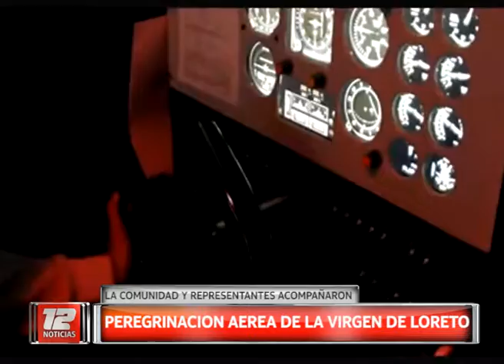El Aeroclub de Trelew cumplió 78 años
Se realizaron actividades en el lugar. Oscar Cesar Jones, presidente de la institución habló con 12Noticias